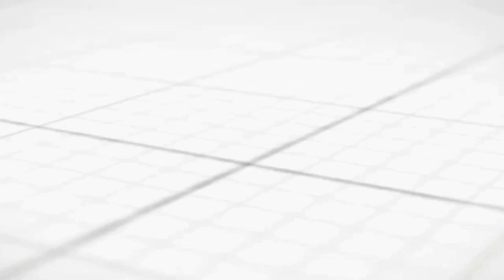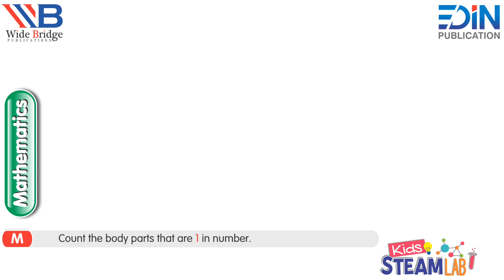MathCode| Foundation 2| Number 1| Steam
English Code lll| Use of a and an

Preschool education
Academic development
Social development
Formative years
Early childhood education
Widebridge Publication
Educational resources
Educational videos
Young minds
Mindcraft YouTube channel
Fundamental concepts
Colorful animations
Interactive storytelling
Age-appropriate activities
Critical thinking skills
Problem-solving
Creativity
Accessibility
Downloadable content
Learning outcomes